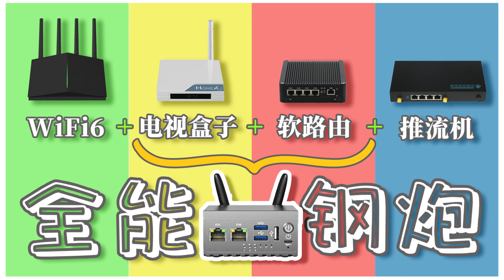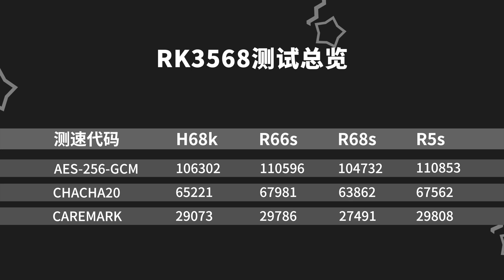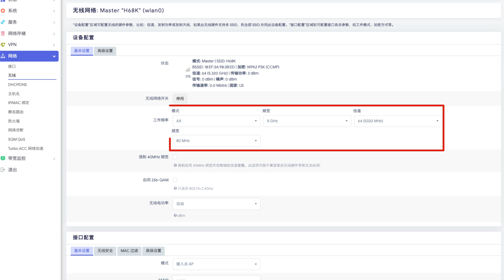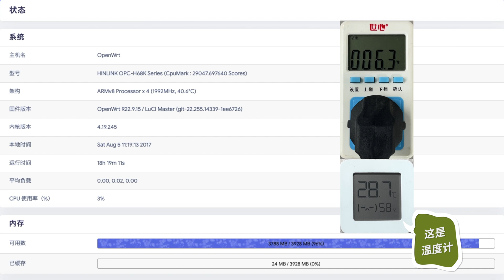全新堆叠可拆卸设计/可以用作软路由、电视盒子还能直播推流的小主机而且还自带Wi-Fi模块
2022年设计最新颖且多用途的软路由
我用的机场
海豚湾